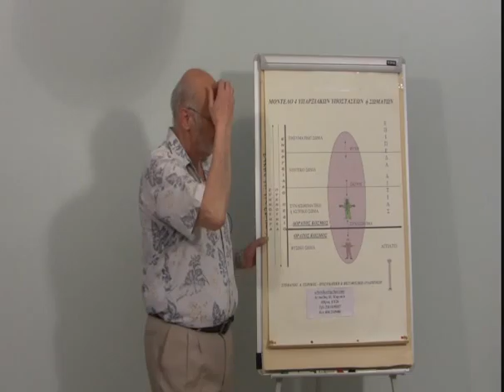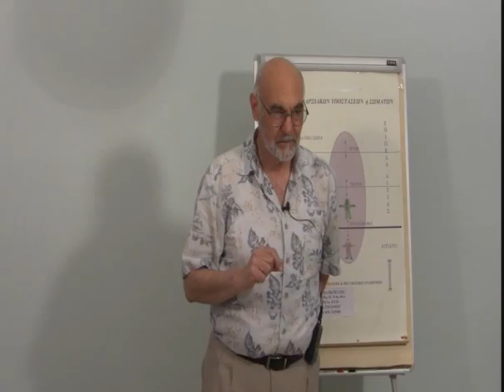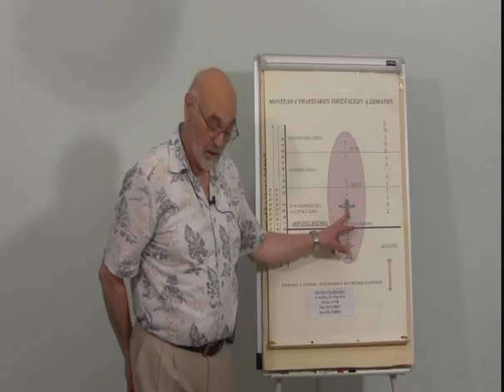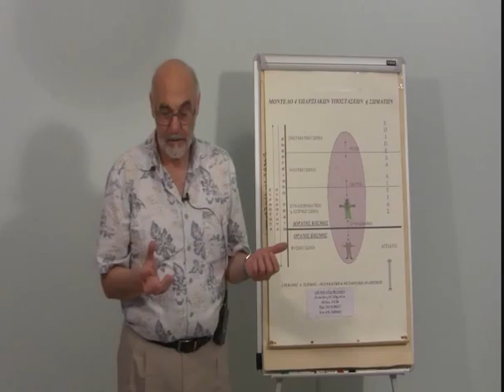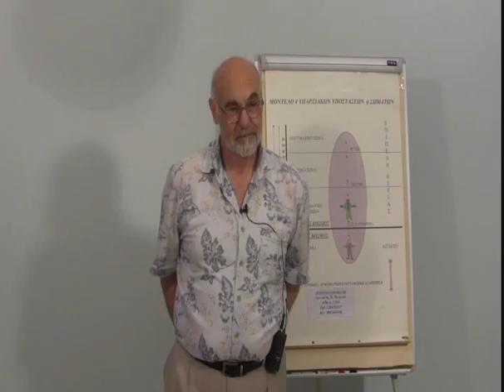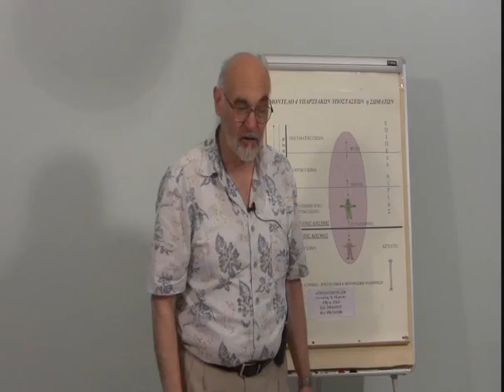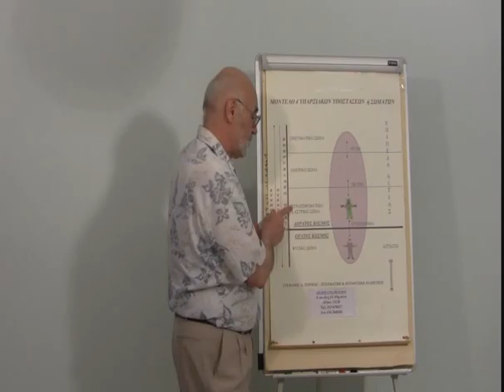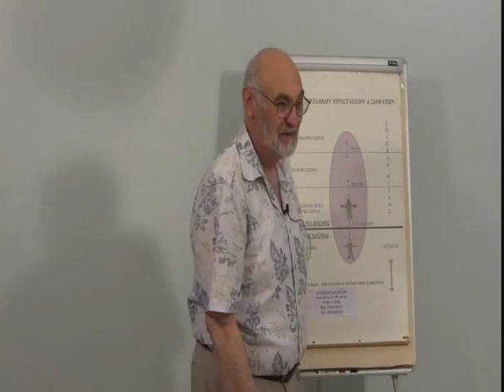Grk: What is Reality-Piraeus-Part VIII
This video segment is part of a presentation and the subsequent discussion in Greek language, on the subject of &quot;What is Reality&quot;, given on June 1st 2014, in Pireaus, Greece.  It is aiming to promote thinking and inspire discussion on the subject matter.
This material is copyright of &quot;Stefan D. Tsirikos&quot; and of &quot;Spiritual and Metaphysical Inquiry&quot;. &quot;All rights  ..  electronic or mechanical, are reserved&quot;.